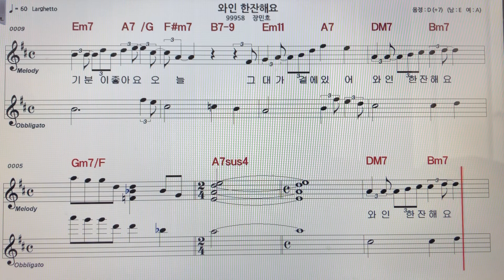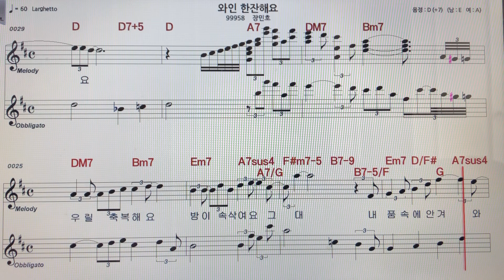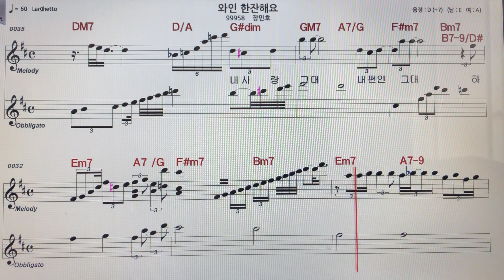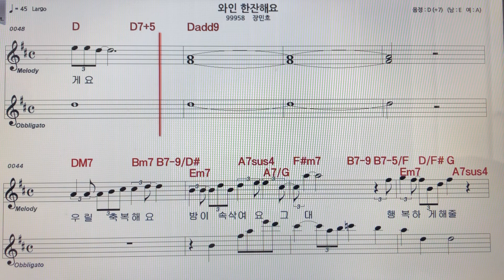장민호~와인한잔해요 노래 악보MR ~손미영알토색소폰ㆍ플루트연주 악보MR ~손미영알토색소폰ㆍ플루트연주